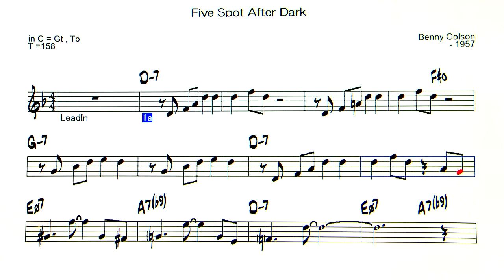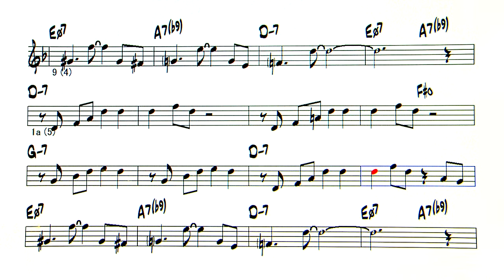Five Spot After Dark - Backing Track ( in C = Gt , Tb )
Five Spot After Dark ( by Benny Golson - 1957 )
◎Upload list